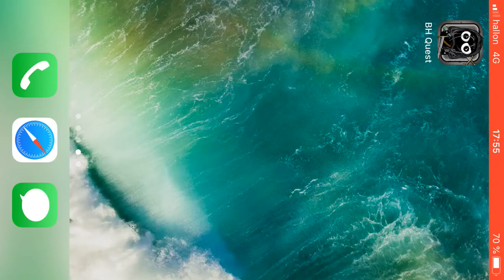Bug Heroes Quest. Bonus episode 26.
In bonus episodes I will mostly be going for high scores/collectables and the occasional glitch experimentation. I played a lot better last time on this mission. But I waited a bit before attacking queen ant so I ended up with a better score.